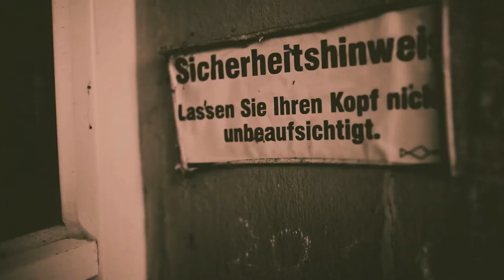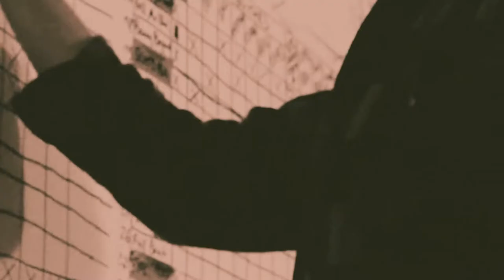Spin My Fate - Whispering Ghosts (Official Video)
disclose some secrets in me
and the story brings you to the sea
and you were there some minutes before
scratching voices leading you somewhere else

show me one more sunny day
all it says is "making hay!"
until it takes you to the shore
familiar places help to realign yourself

sometimes i burn like a spot on the sun
and you keep me strong

until my heart stops
and the broken steel drops
you into a dark and deep frantic mode
this is the real thing
not ready for everything
you chose a building full of whispering ghosts

stood in front of heaven's gate
no encore, just quick escape
lost a soulmate in the mist
some pieces missing
your soul is kissing my desperate mind

strengthen my heart and sight
be my anchor, be my light
until we're knocking on death's door
keep these phrases just to recollect myself

wash away
here to stay
i am awake
here to say

flying above you
hiding in a cage
floating in a river
diving into space
my heart stops
From the new album "Volume 1: On A Verge Of No Return"

Video produced by Simon Bosse
Filmed by Daniel Braun, Thorsten Güttes, Matthias Höing, Katja Müller & Spin My Fate

Song:
Produced by Simon Bosse & Jan Kattner
Mixed & Mastered by Dennis Koehne
Lyrics by Jan Kattner
Piano played by Jonas Krampe

Composed, written and recordet during the pandemic 2020/2021 in the rural region near Münster (Germany)

Thanks for listening! SMF' 2023